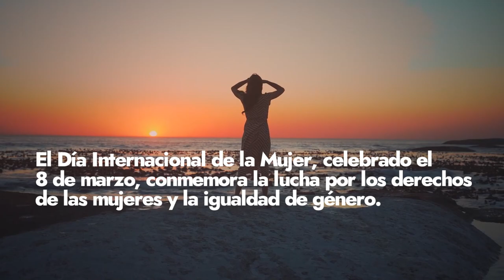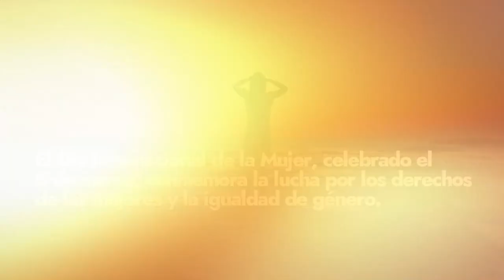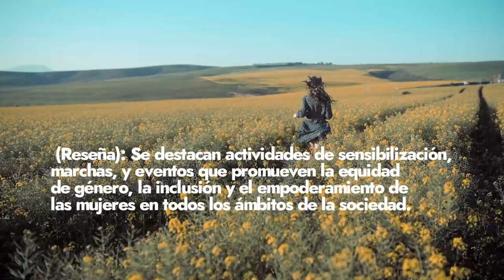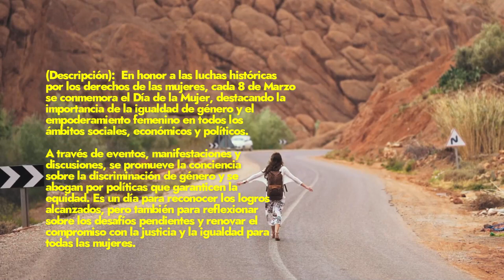VideoEspecial - DíaDelaMujer [8Marzo] | K Productions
Este 08 Marzo, se celebra/conmemora el DíaDeLaMujer. 🤩✨

Disfrute de este extraordinario "video especial", que es de producción,, realización e idea original de K. Productions. ✨